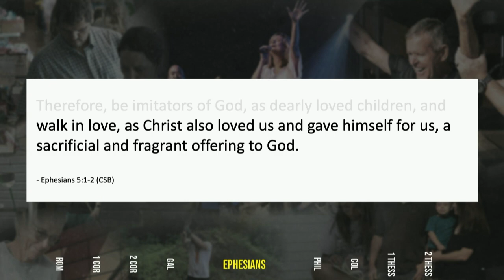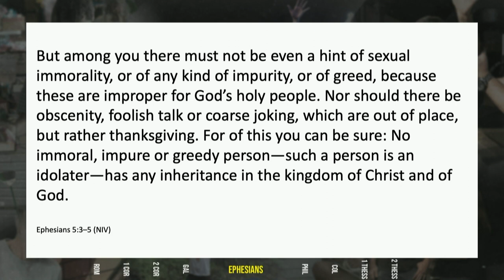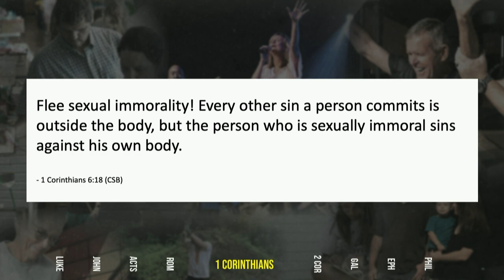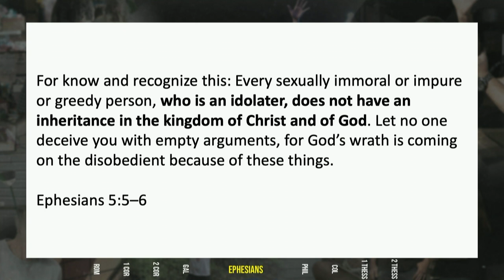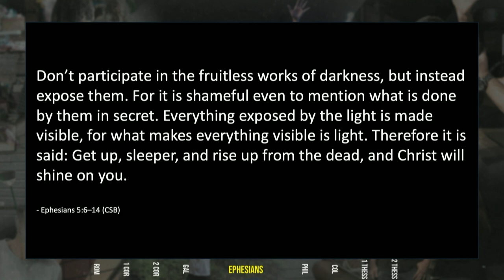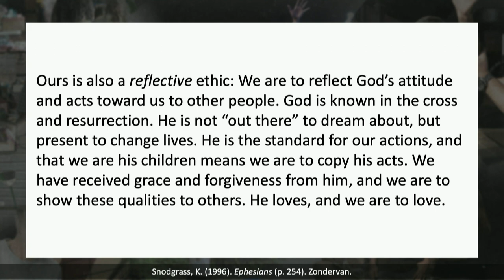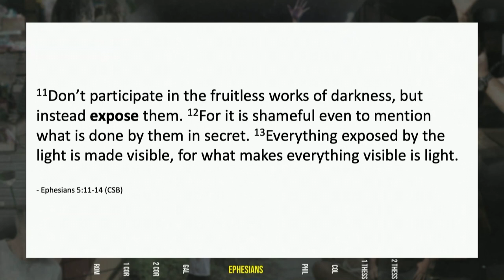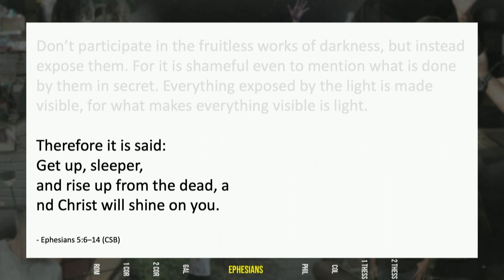Live in Light and Love - February 4, 2024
How we live out of faith matters! In Ephesians 5:1-14 we are instructed to imitate Jesus in every area of our lives. How does this look in our daily lives? This sermon explores what Paul told the church in Ephesus and what we can all learn from that as well.